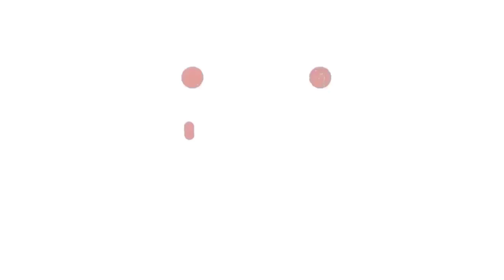HR बने के सपने के लिये क्या क्या करना होता है सुनेहरा मौका है 💃💃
Om Om Om Om Om 🙏🙏Allahabadivloggerambikadharam

allahabadi_vlogger_ambika

Lunch Routine
Vloggers
Simple Vlogs
food lovers
food vlogs
Makeup vlog
Challenge

Namaste Dosto Me Ek Chote Se Pariwar Ki Beti Aur Bahu Bhi Hu Humare Gher Me Ladkiyo Per Bhut Pabandi Hoti H Life Me Bhut Kuch Kerne Ki Chaah Thi Ker Nhi Pai Ab Aapne Pati Ke Sahyog Se YouTube Per Aayi Hu Aur Chota Sa Ek Sapna Dekha H Ki Meri Bhi YouTube ka Chota Sa Pariwar Ho Aap Sabka Sath Aur Sahyog Chahti Hu Meri Video Per New Ho To Subscribe Jarur Kariyega Aur Hume Support Kariye

allahabad vlogger ambika dharam
allahabadi vlogger ambika dharam
dimple vlogz
anmol ratan family vlogs
bahu humari rajnikant
be natural
chandini beauty zone
desi cleaning vlog latest
indian housewife vlog
indian vlogger
mishti n mishtu vlog
mohini lifestyle
priyanka youtuber
twins braids vlog